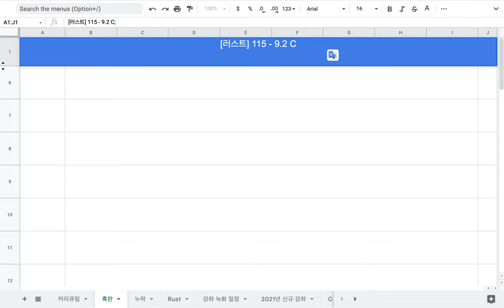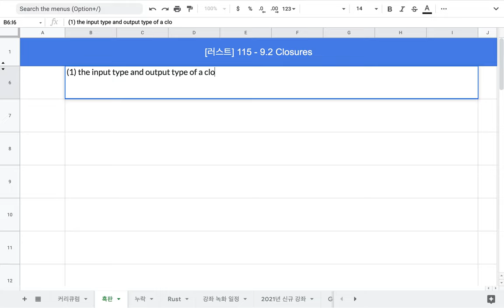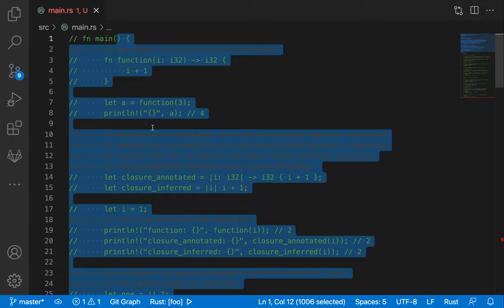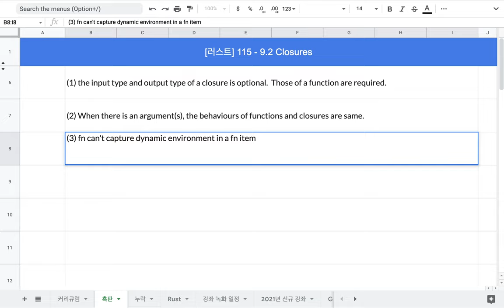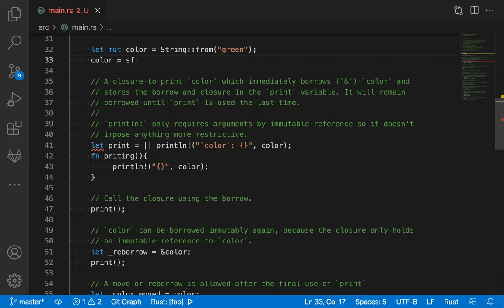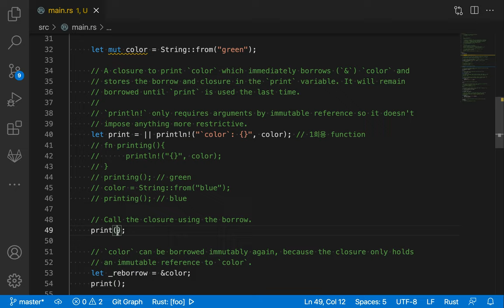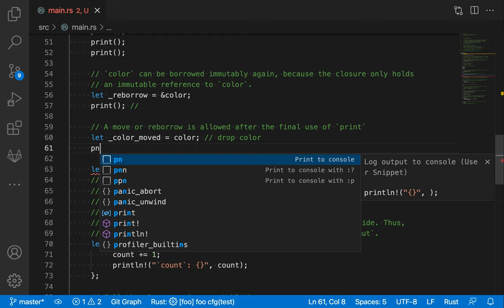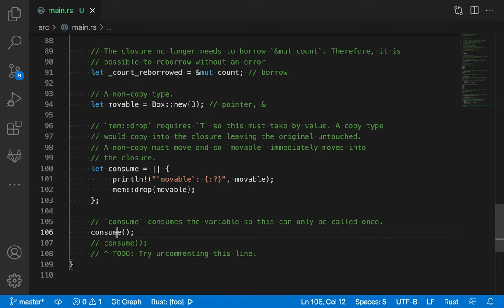[러스트] 115 - 9.2 Closures